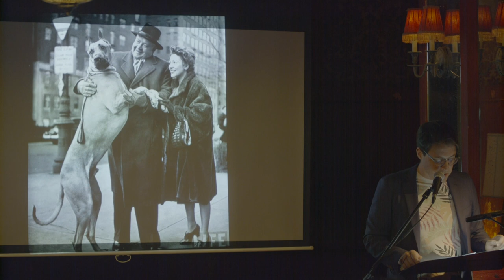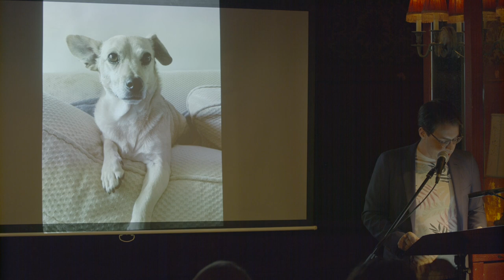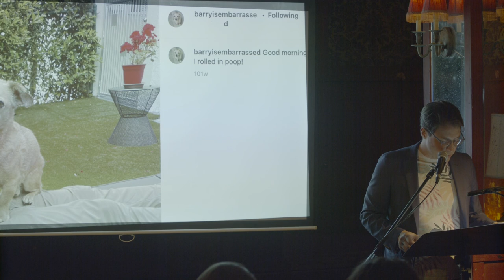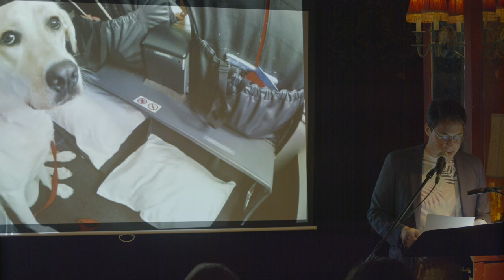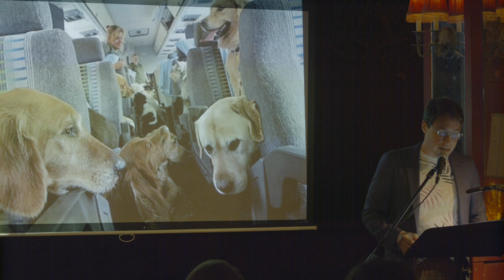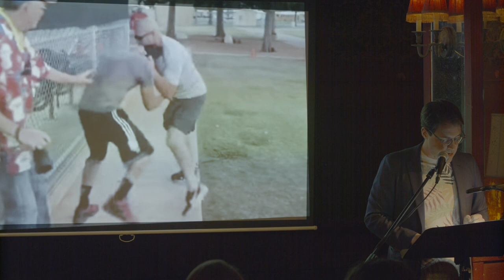Jake Arky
Performances from the April 2023 VAMP Storytelling Showcase, "Just Deserts."